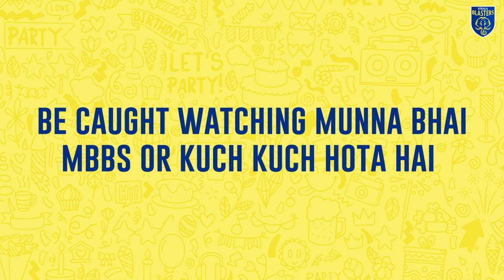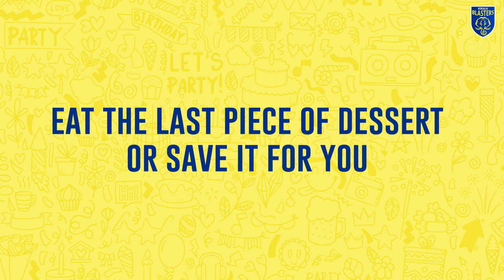Kerala Blasters | Birthday Special | IS NISHU MORE LIKELY TO...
Get to know our birthday boy 🎂 Nishu Kumar better, with a little help from  Puitea, Lalruatthara and Prabhsukhan Gill 🤩